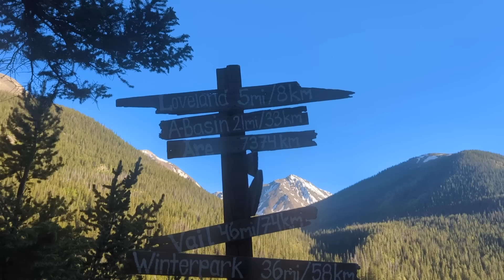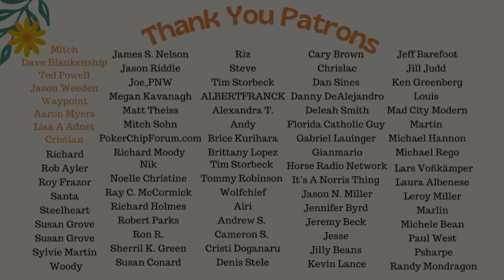BUYING A DOME HOME!! 🎉 *HOUSE TOUR* (story 41)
*NO VIDEO NEXT WEEK!  I have exciting plans that I can't wait to share with you all. I'll see you Sunday July 3rd :)*

What a WILD turn of events this week!! This video is full of surprises. I begin my week tucked into the Rocky Mountains, and then get a very exciting call from an old nomad friend, who you all get to meet. I go on one unexpcted adventure after the next. Exciting things are ahead.
Talk soon,
Lyss.